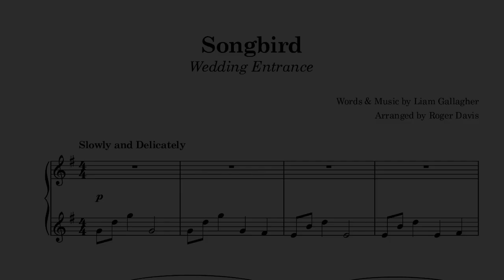Songbird (wedding entrance)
A piano solo of Liam Gallagher's Songbird arranged as a wedding entrance.